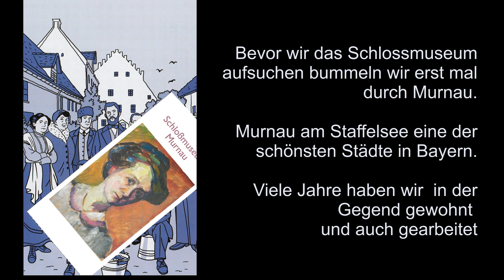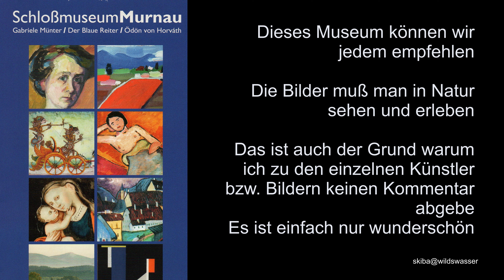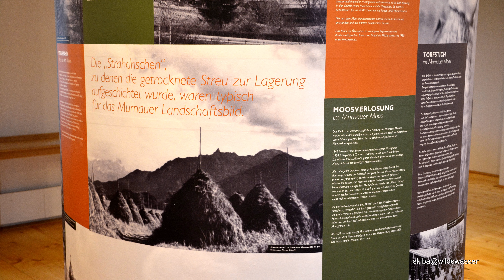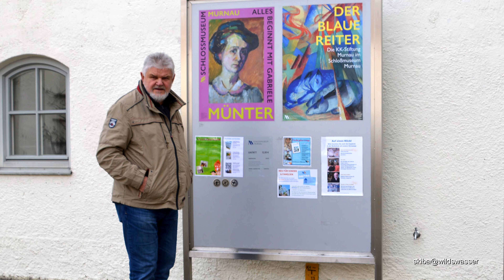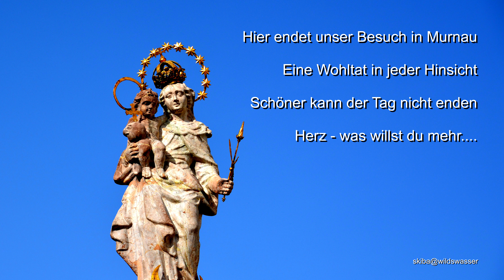Blaue Reiter Murnau Photostory 2024 02 29